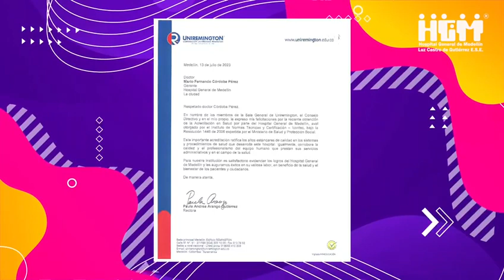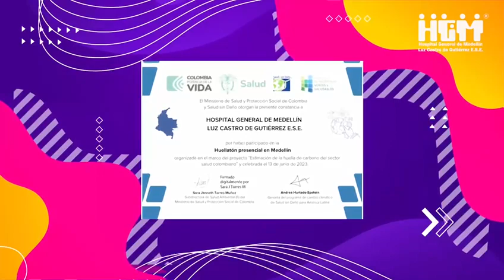¡Prepárate para comenzar tu día con Positivas!